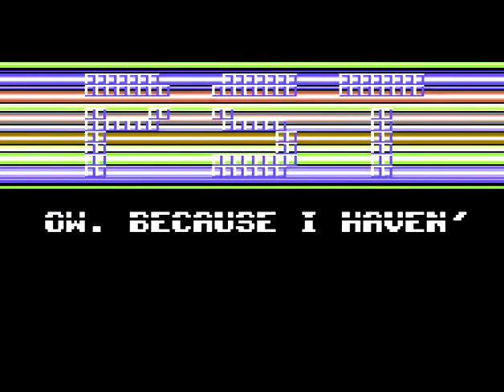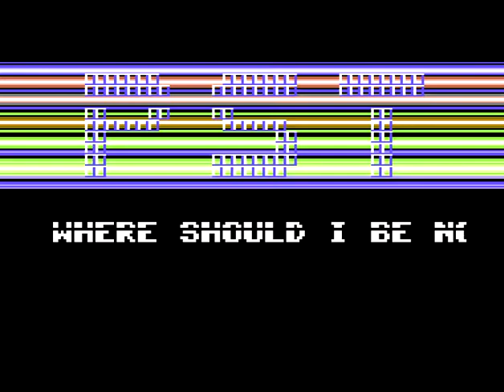C64 One File Demo: Kilroy by Power Station! 1988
Airwolf/F4CG!